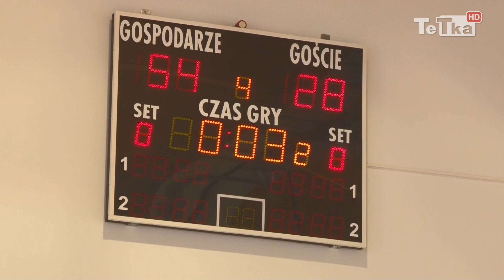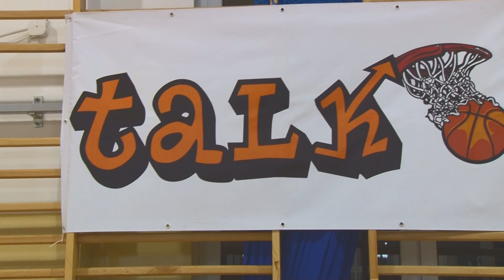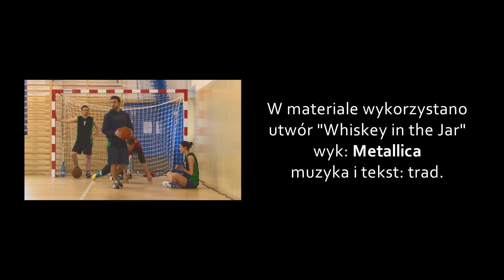TALK od kuchni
Kulisy rozgrywek Tczewskiej Amatorskiej Ligi Koszykówki.

Materiał udostępniony przez TV Tetka. Prawa autorskie należą do TV Tetka. Kopiowanie i udostępnianie jedynie za zgodą autora.